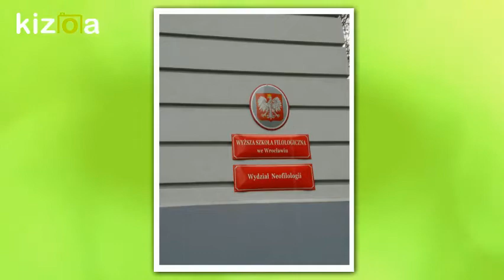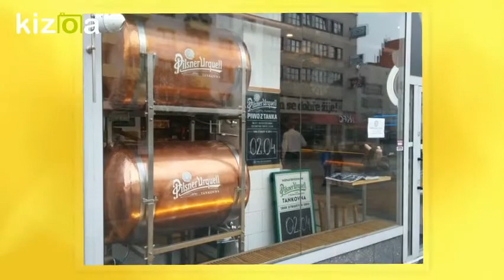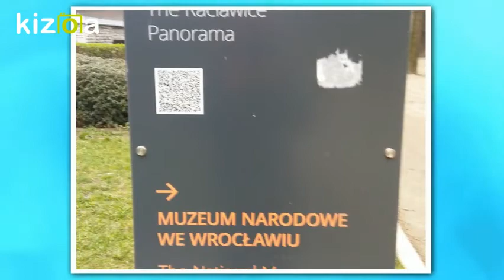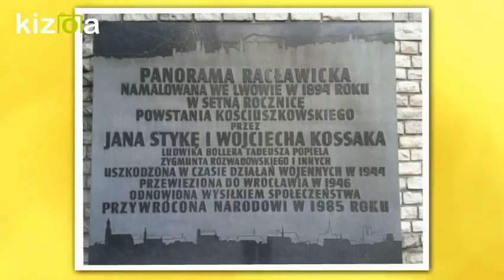Wroclaw 2017, el reencuentro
Siempre es grato volver a esta preciosa ciudad. Muy recomendable